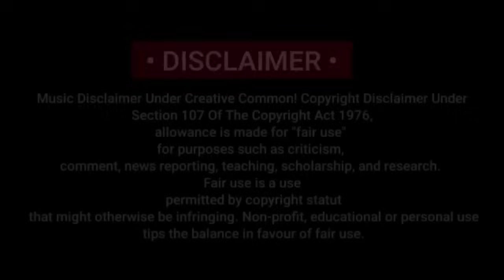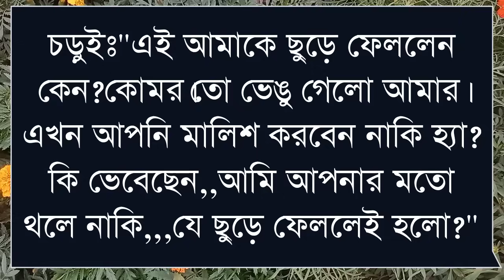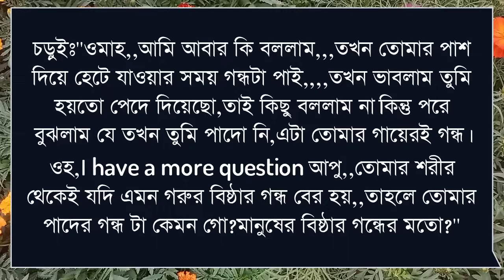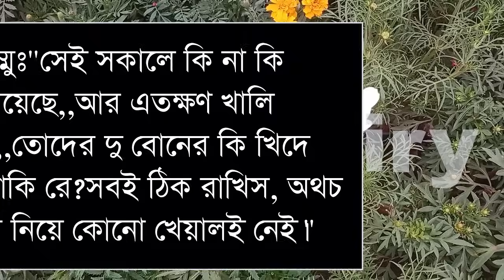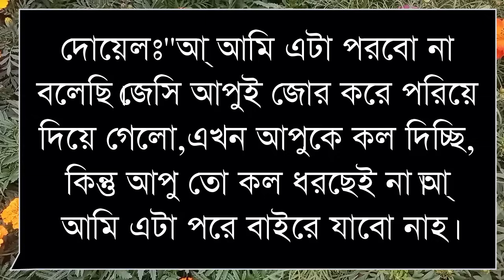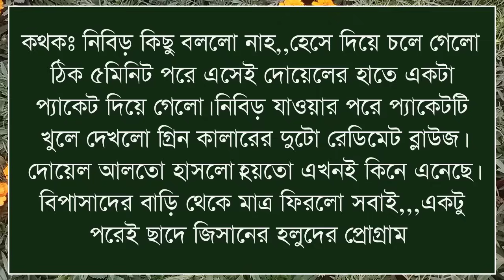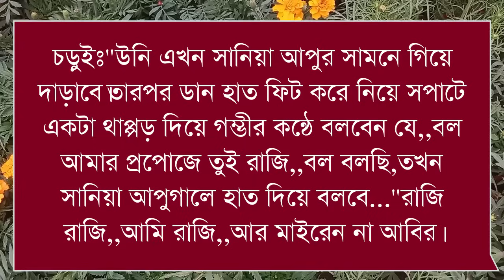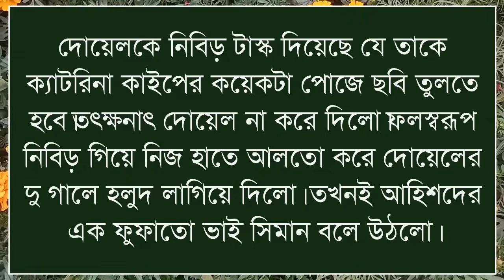Mr_and_Mrs_twins,মিস্টার এন্ড মিসেস টুইনস //:part:-9:Ashik&shonalika&himu&noyonika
Mr_and_Mrs_twins,মিস্টার এন্ড মিসেস টুইনস
 //:part:-9:Ashik&shonalika&himu&noyonika

 Voice: -- (আশিক),(সোনালিকা ),(হিমু )(
নয়নিকা)(পুতুল)

ashik voice

Priyanka voice
অনাথ মেয়ে মাফিয়ার ক্রাশ
porshi dairy
putul dairy

shonalika voice

misti voice)